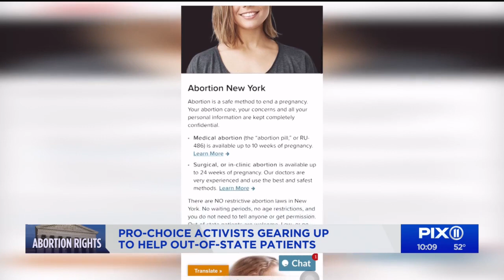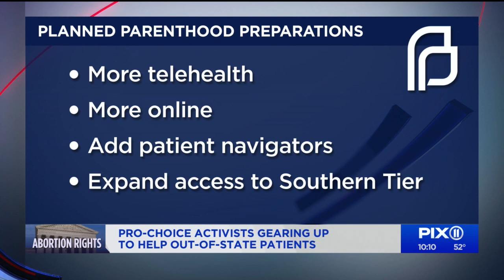Abortion-rights advocates prepare for more out-of-state patients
Abortion-rights activists in New York expect more than a quarter of a million out-of-state women to come to New York seeking abortions if Roe v. Wade is overturned.